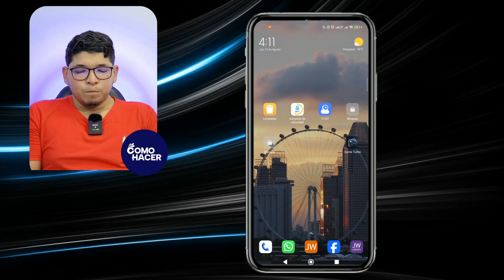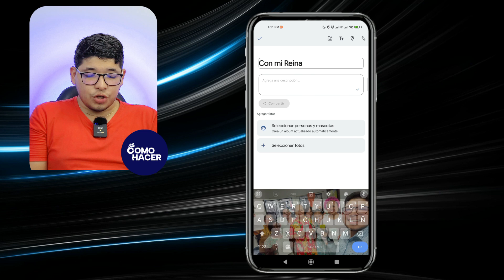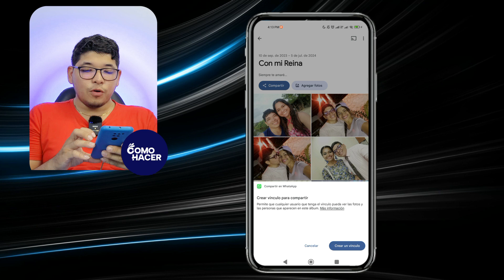Cómo CREAR un ÁLBUM COMPARTIDO en Fotos de Google | 📲 Tutorial paso a paso 📷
En este videotutorial paso a paso, aprenderás cómo crear un álbum compartido en Google Fotos de manera fácil y rápida. Ideal para principiantes y usuarios avanzados, esta guía te mostrará cómo seleccionar tus fotografías, crear un álbum, invitar a amigos y familiares, y gestionar los ajustes de privacidad. Ya sea para compartir recuerdos de un viaje, un evento especial o simplemente tus momentos favoritos, te brindaré todos los consejos y trucos necesarios para sacar el máximo provecho de esta fantástica herramienta de Google.